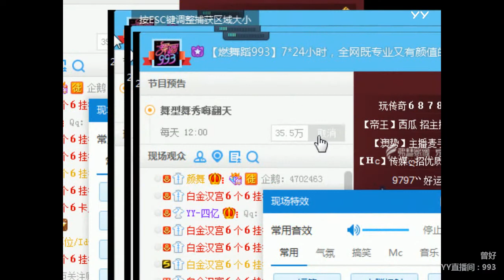YY LIVE 燃舞蹈 曾好 - 《燃舞蹈》（Artists Singing・Dancing・Instrument Playing・Talent Shows・DJ・KPOP)